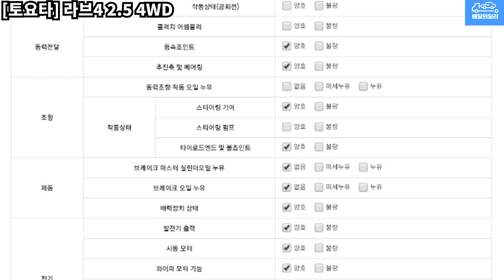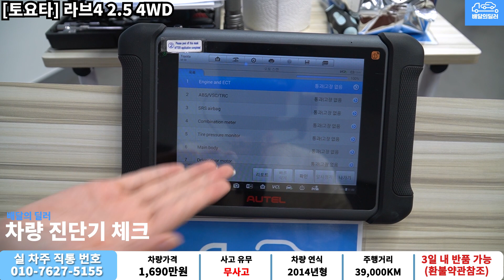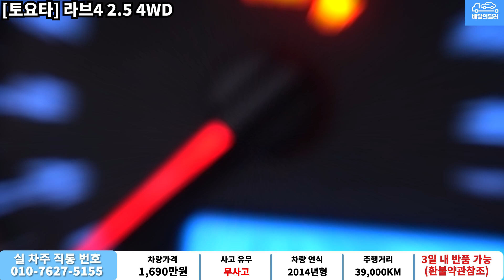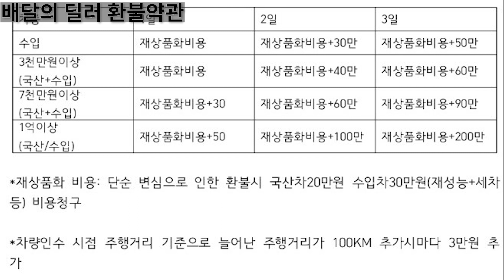[배달의딜러 중고차] 토요타 라브4 중고차 하부점검 부터 스캐너 진단까지 점검하여 집 앞까지 배송해드립니다.(68라7703)